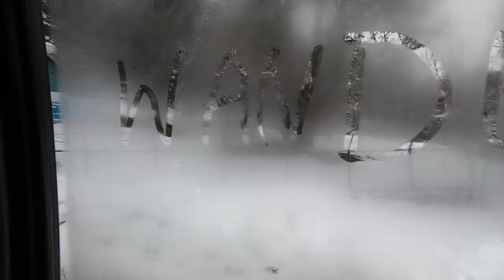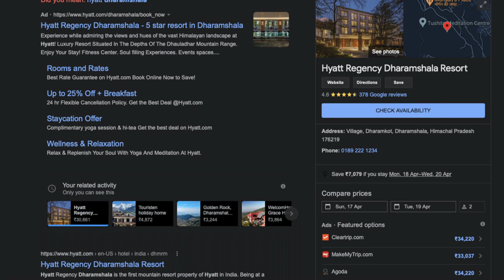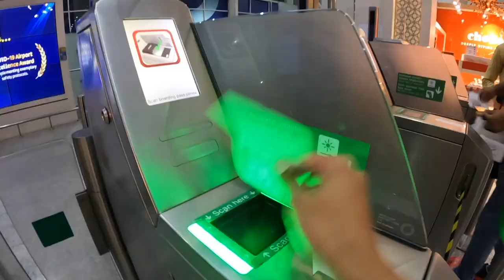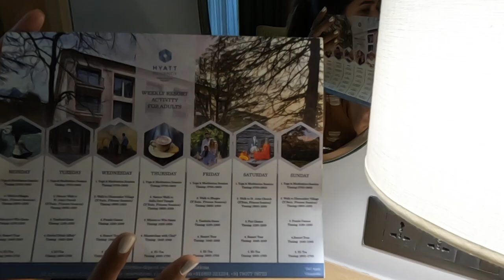Hyatt regency Dharamshala - Room Tour of Luxury 5 Star Hotel in Himachal Pradesh 🇮🇳🏔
Hey Wanders,
THIS IS- Travelhacks EPISODE-4
Exploring Mcleod Ganj in Dharamshala & experiencing the hidden gems of Mcleodganj. With my family actually this was surprise trip for our parents coz they came to visit us in Delhi and before they reached Delhi.
I've planned this trip for them on the occasion of their 34th wedding anniversary and they absolutely loved it :)
In this video I am showing the process of how I booked this 5 star hotel in such good amount by using Hyatt official website which anyone can do in this world all you need to do is just follow the process which I showed step by step on my previous video.

How to save big on your next hotel stay or save up to 70% on your next hotel stay at World of Hyatt
hotels
Step -1
Step -2
Buy points using the limited time promotion – Valid until May 30 th , 2022, to take advantage of the
Step -3
Book the stay using purchased points to save big $$$ on your next stay in Hyatt Hotels.